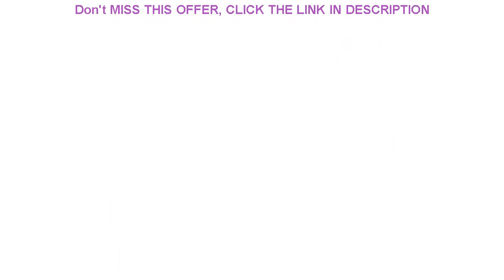2PCS 75LED Truck Trailer Tail Light 12V LED Parking Lights Car Truck Rear Tail Lamp Truck Accessor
2PCS 75LED Truck Trailer Tail Light 12V LED Parking Lights Car Truck Rear Tail Lamp Truck Accessories 3 Colors Trailer Lights

Related Video With 2PCS 75LED Truck Trailer Tail Light 12V LED Parking Lights Car Truck Rear Tail Lamp Truck Accessories 3 Colors Trailer Lights

Side Marker Indicator Dynamic Blinker Flowing LED Turn Signal Lights For BMW X5 E53 E36 M3 Facelift 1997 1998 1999 =
GPS Navigation Bracket Mobile Phone Holder For YAMAHA XT 660R/660X/1200ZE WR125X MT-125 MT125 XT660 XT1200ZE Mount Support Stand =
For Chevrolet Cruze 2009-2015 Carbon Fiber Car Door Handle Cover Decoration Trim Car Door Handle Protector Cover Car Styling =
Universal Magnetic Car Phone Holder Magnet Mobile Phone Holder car accessories interior car storage car seat organizer =